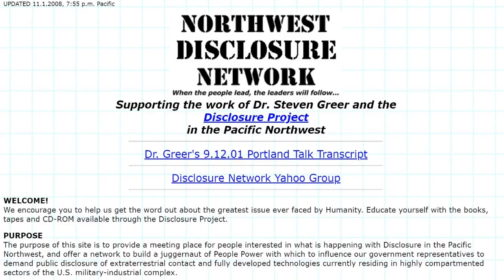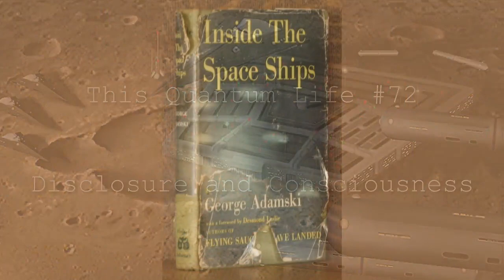This Quantum Life #72 - Disclosure and Consciousness (Revised)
EXCERPT:  The significance of acknowledging awareness of non-terrestrial life, is to connect with the rest of the living universe. It is an evolutionary imperative. I would go so far to say that to deny the existence of living, breathing, building, traveling civilizations beyond our solar system is to deny our own destiny.